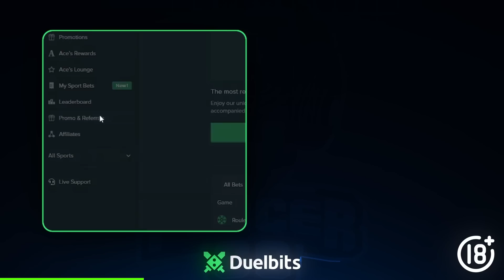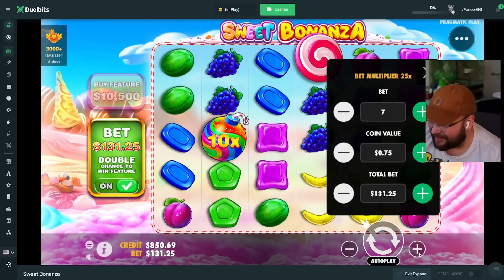I DID MY BIGGEST EVER SWEET BONANZA BONUS BUY... ($12,000)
I did one of the riskiest bonus buys ever on sweet bonanza with a $12,000 bonus buy off the rip and it ended up hitting!